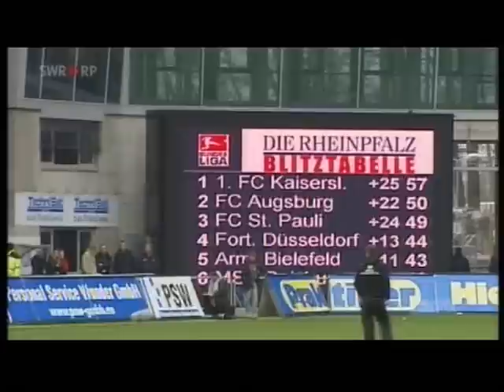Flutlicht-Bericht 14.03.10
Der FCK dem Aufstieg so nah !